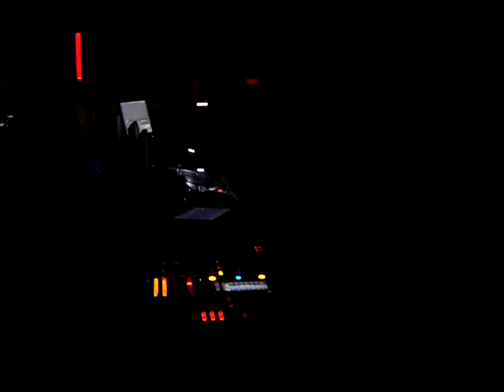Joris Voorn @ Fuse, Brussels, 26.02.2011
Joris Voorn at Fuse, Brussels, 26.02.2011